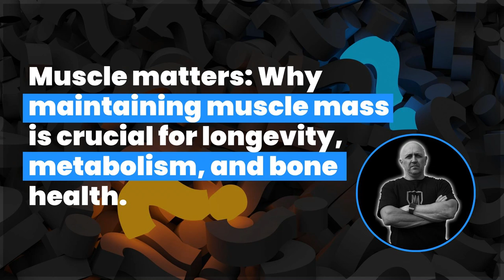Muscle matters: Why maintaining muscle mass is crucial for longevity, metabolism, and bone health.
1. Muscle and Longevity:

Why: Studies show that muscle mass, independent of fat mass, is inversely associated with mortality risk in older adults.

Benefits: Maintaining muscle mass can contribute to a longer and healthier life.

2. Metabolism and Muscle:

Why: Muscles play a key role in metabolism, converting what you eat and drink into energy.

Benefits: Improved metabolism helps in weight management and enhances overall energy levels.

3. Bone Health and Muscular Support:

Why: Muscles support the skeletal system, providing structural integrity to bones.

Benefits: Strong muscles contribute to better bone health, reducing the risk of fractures and osteoporosis.

4. Dietary Protein and Muscular Fitness:

Why: Protein intake is crucial for maintaining muscular fitness and overall health.

Benefits: A balanced protein-rich diet supports muscle growth, repair, and longevity.

5. Mid-Life Muscle for Daily Performance:

Why: Building and maintaining muscle is essential for improved day-to-day performance, especially for busy parents and professionals.

Benefits: Enhanced strength and endurance contribute to increased productivity and efficiency in daily activities and career responsibilities.

Dom